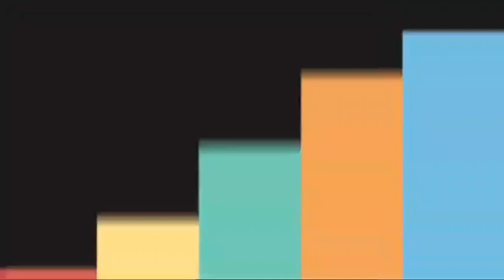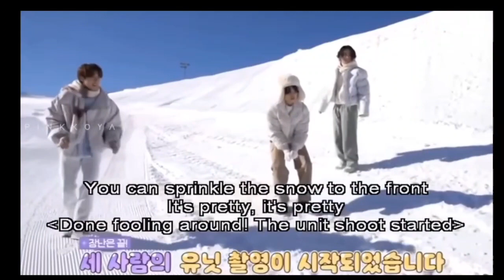BTS JinMinKook (The Funniest Trio)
Jin, Jimin, and Jungkook are the 3 Funniest Trio in the BTS group.
Watch the whole video to see why!